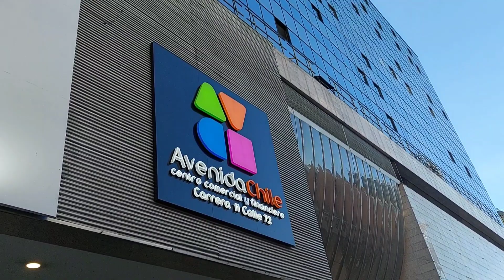NO ESPERES NADA a cambio de NADA | Henry Neo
La vida se rige por leyes Universales qué son infalibles. Entender esto hará que tu vida se revolucione. No esperes nada a cambio de NADA.

Atte.
Henry Neo